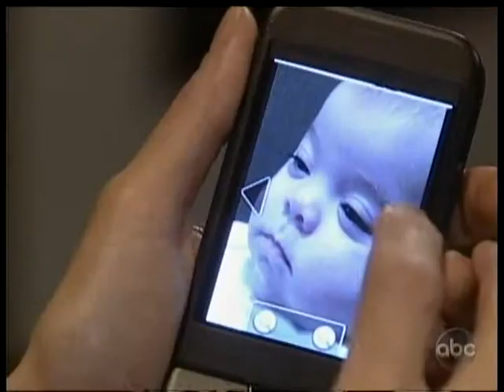3-9-10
Shane comes to the hospital to see Sierra